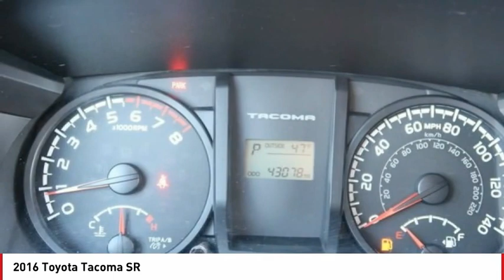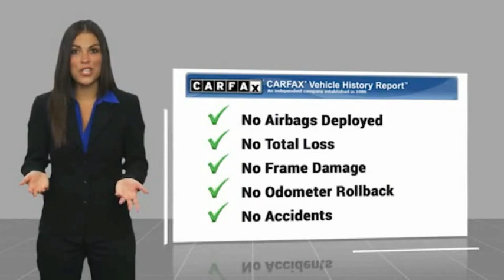2016 Toyota Tacoma SR FOR SALE in Seaside, CA U29589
Stop in today for a test drive of this U 2016 Toyota Tacoma

Cardinale GMC
2 Heitzinger Plaza

Want us to come to you? No problem! In case we missed a picture or a detail you would like to see of this 2016 Tacoma, we are happy to send you A PERSONAL VIDEO walking around the vehicle focusing on the closest details that are important to you. We can send it directly to you via text or email. We look forward to hearing from you! Recent Arrival! CARFAX One-Owner. RARE HARD TO FIND. HURRY!!!, CLEAN CARFAX, ONE OWNER, SUPER LOW MILES!!!, RED TAG SALE!! HURRY. , SERVICED REGULARY, BLUETOOTH, Backup Camera. Black 2016 Toyota Tacoma SR 4WD 6-Speed Automatic 2.7L I4 DOHC 16V Awards: 2016 KBB.com Best Resale Value Awards 2016 KBB.com Best Buy Awards Finalist We develop outstanding relationships where EVERYBODY wins! Vehicle price and availability are subject to change without notice.